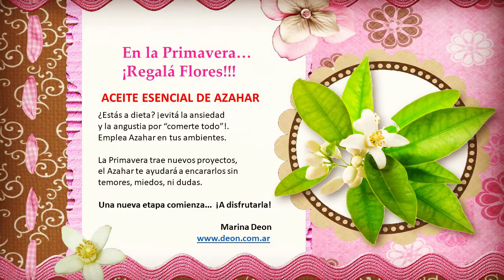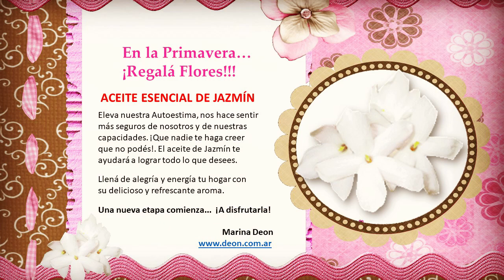Aceites esenciales para la Primavera 🌹🌸🌺💐 Aromaterapia 🌹 ¡Llená de aromas tu vida!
Hoy te enseño sobre los aceites esenciales que pueden acompañarte con su energía transformadora en esta primavera 🌹🌸🌺💐 Ideales para procesos de cambio, nuevos proyectos, aliviar miedos, ansiedad, angustia, dudas, sanar heridas emocionales, elevar la auoestima, empoderarnos, ¡y mucho más! 😁😁😁

¿Tienes alguna duda o consulta sobre este video? Escribime en los comentarios así puedo responderte y asesorarte en lo que necesites.

Soy Marina Deon, International Federation of Aromatherapists (IFA) Federación Internacional de Aromaterapeutas, Associate Member (Miembro Asociado) Nº 9633, Londres, Inglaterra y Spa Management.